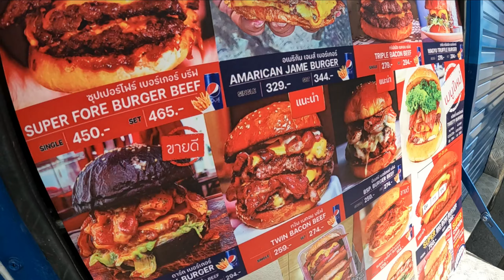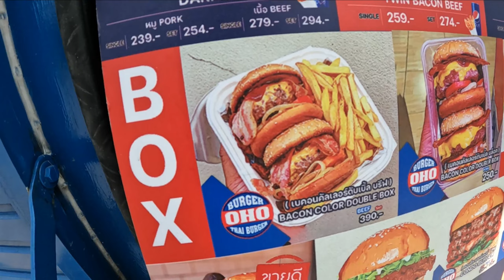OHO Burgers and OHO Sasi May knocks a nother one out of the park purple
A traveling burger road show comes to Hua Hin . And Sasi May makes a young thai ladies dreams come true